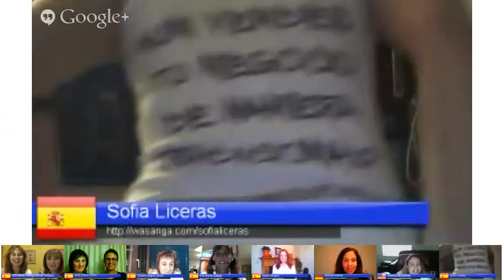Wasangout Mujeres Wasanga Team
Te presento a parte de las personas que van a Altísimo velocidad y con grandes resultados. No busques más y empieza hoy tu negocio.

Skype: fuadridaoui